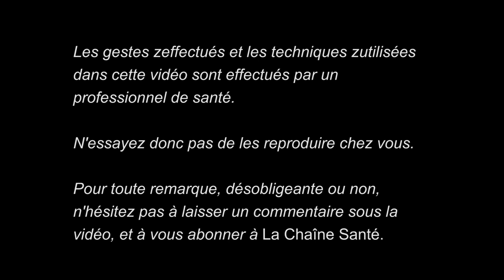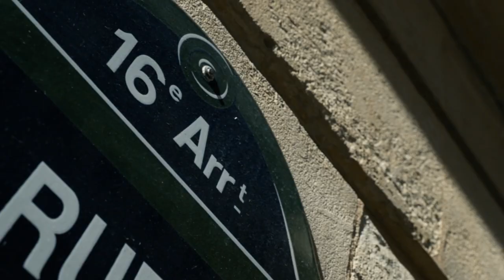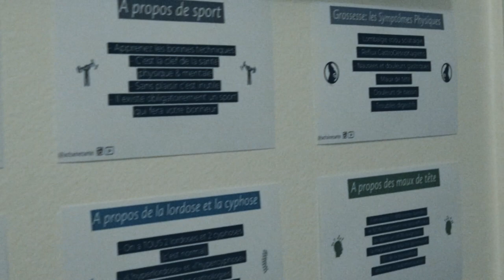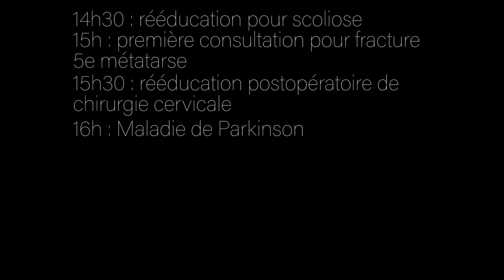La Journée d'un Kinésithérapeute Ostéopathe (vue de l’intérieur)